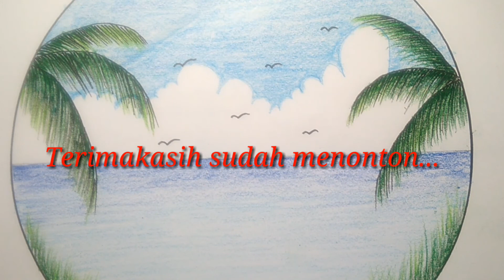Tutorial menggambar pemandangan laut dengan pensil warna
Tutorial menggambar pemandangan laut sederhana untuk pemula
Semoga bermanfaat
Tenkyu...